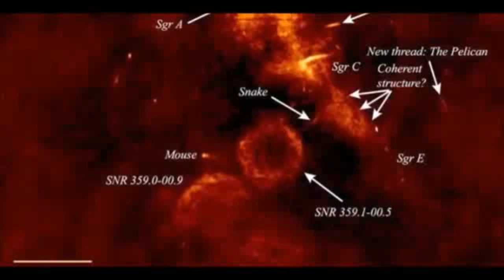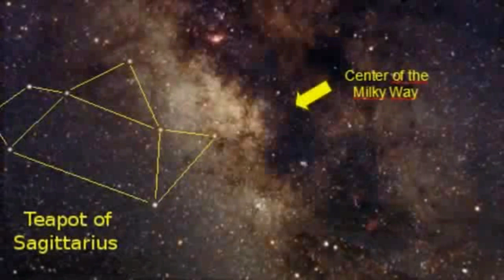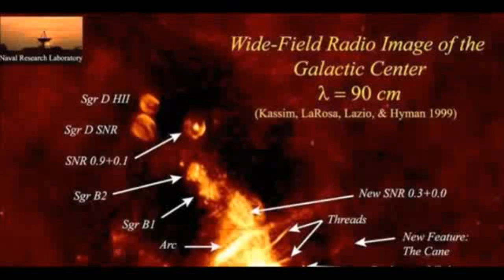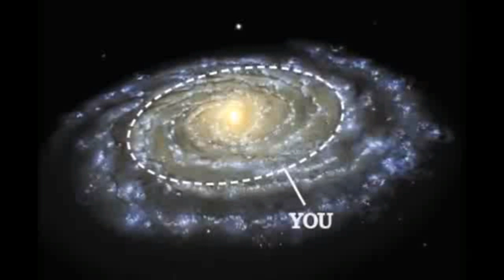This Is The Center Of The Milky Way In Its Clearest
Complete Video Movie This Is The Center Of The Milky Way In Its Clearest.